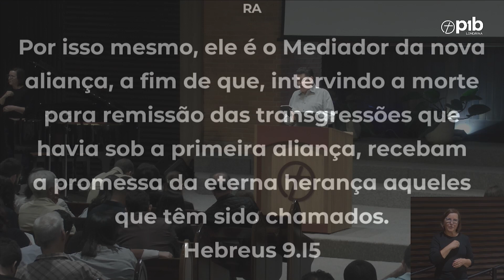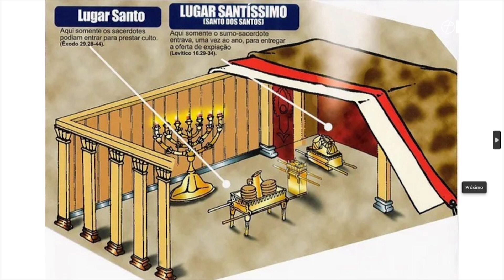CRISTO, SACRIFÍCIO PERFEITO E SUFICIENTE - Hebreus 9.11-21 - Pr. Glenio Paranaguá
Mensagem pregada na Primeira Igreja Batista em Londrina.